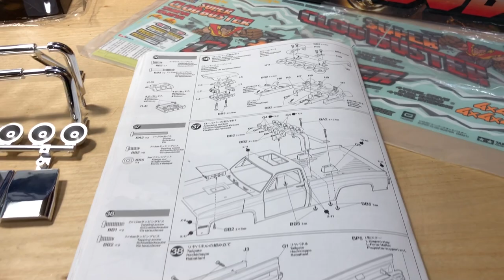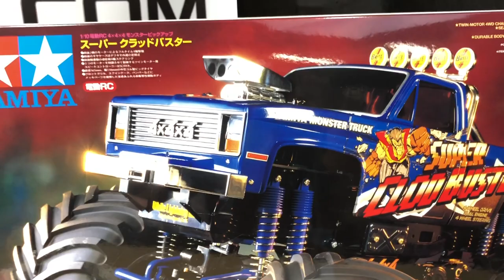Build Series #3 Tamiya Super Clod Buster 4wd Monster Truck Kit OMGRC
Done!